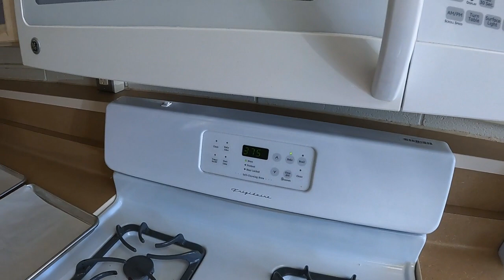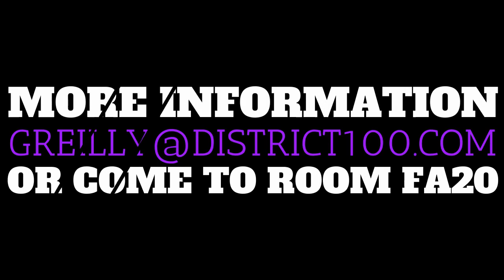BNN September 27, 2021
BNN is a student-created and produced broadcasting channel dedicated to entertaining and informing the students of Belvidere High School in Belvidere, Illinois. This week's episode features interviews and recaps from golf, swimming, and introduces our newest BNN correspondent - Patchy the Pirate. We also highlight three clubs: GSA, Thespians, and KARE Club. Go BUCS!